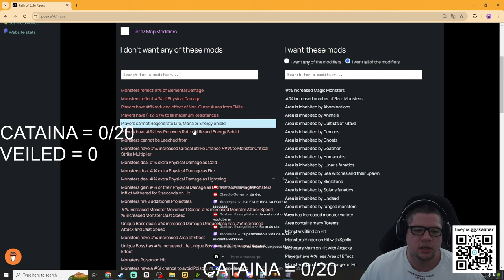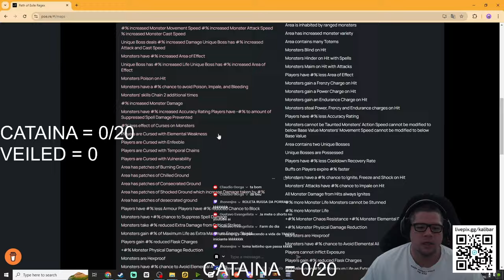Como ser mais eficiente no path of exile com mapas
Um método simples de organizar mapas e farms no poe